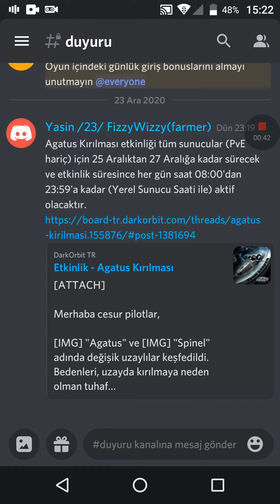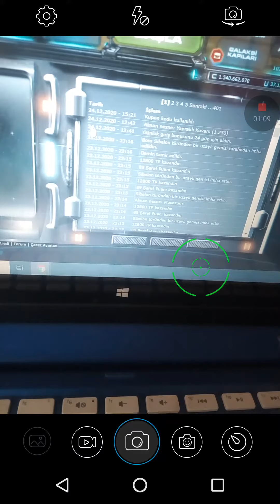DarkOrbit yeni kod 20000 pet yakiti 200 gg... 24 Aralık 2020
20 günlük dosyası 10 yeşil anahtar 200 gg 20k pet yakiti 1 trade drone